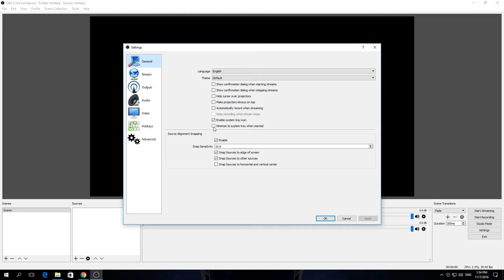How To Enable Minimize to System Tray When Started In OBS Studio